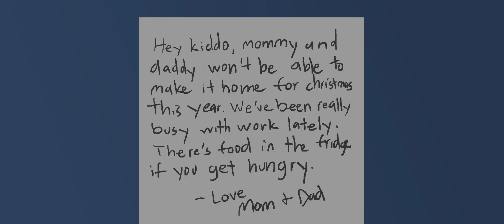Merry Christmas 2013 (by Resh) [HD]